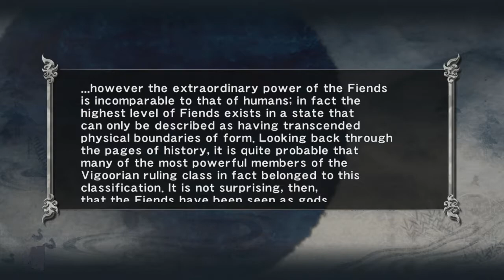Let's Play Ninja Gaiden Sigma (Master Collection) Chapter 7 (1of2) - The Monastery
Ninja Gaiden Sigma, the player takes control of Ryu as he infiltrates the Shadow clan fortress.
Ryu is there to visit his uncle, the clan leader Murai.
During their chat, Ayane delivers news of a raid on the Hayabusa village.Fighting his way back to his village, Ryu encounters Doku, who has killed the Hayabusa shrine maiden Kureha and has taken the Dark Dragon Blade.
Ryu is cut down by Doku with the stolen Blade, but he is brought back to life as a "soldier of revenge" by a falcon, the spiritual animal of the Hayabusa clan.

Seeking vengeance for Kureha's death, Ryu learns from Murai that the raiders were from Vigoor, so he stows away on an airship bound for the empire.
Fighting his way through the streets of its capital city, Tairon, Ryu faces several bosses including the three Greater Fiends.
He defeats Alma in a battle that wrecks the city, but leaves her to Rachel's mercy.
Conversely, Rachel cannot bring herself to kill her sister, and instead is taken by Doku, who prepares to sacrifice her in a ritual to enhance Alma's power.
With Alma's help Ryu rescues Rachel and destroys Doku's spirit, but with his dying breath Doku casts the blood curse on Ryu.
The only way for Ryu to lift the curse is to kill the emperor, so he storms the palace, defeating Marbus who bars his way to the emperor's personal realm.
Two successive boss fights must be completed to destroy the Emperor and reclaim the Dark Dragon Blade—once this is accomplished his realm starts to destruct.
Ryu must then be maneuvered up a series of ledges to escape, but in the process he loses his grip on the Dark Dragon Blade.

The fallen Blade lands at the feet of a figure, the Dark Disciple, who has been shadowing Ryu throughout the game.
Taking the Blade, the Disciple reveals himself to be the clan leader Murai.
He admits that the raid on Hayabusa village was part of his plan to restore the Blade's evil power, using souls harvested by Ryu.
Drawing on the Blade, Murai transforms himself, setting the stage for the final boss fight.
Ryu defeats Murai and shatters the Blade with the True Dragon Sword.
Victorious, Ryu turns himself into a falcon and flies to the Hayabusa village.
In the game's final scene he places the Dragon Eye, used to enhance his sword, on Kureha's tombstone and disappears into the night.

Ninja Gaiden features a large selection of weapons for Ryu to wield, each with advantages and disadvantages that affect the way the player approaches combat.
These include one-handed swords, such as the Dragon Sword and Kitetsu, which grant quick attacks, and a move called the "Flying Swallow", which allows Ryu to leap and slash through enemies.
In addition these light weapons allow Ryu to smash foes into the ground and perform his signature Izuna Drop—a spinning piledriver.
Heavy weapons, such as the Dabilahro and the Unlabored Flawlessness, are slow but cause more damage to opponents.
With flails and staves, the player can string together long sequences of attacks.
To engage distant foes Ryu can throw shuriken and shoot arrows.
In addition to using standard melee techniques, Ryu can employ essences—colored globes of energy that are released on the death of enemies and absorbed into Ryu's body when he comes into proximity with them.
Essences have an important role in general gameplay, acting to heal Ryu, restore his magic, or increase his cash.
However, in combat the player can cause Ryu to deliberately draw in essences, which can then be used to unleash powerful attacks known as Ultimate Techniques that allow Ryu to damage enemies without taking damage himself.
These techniques deal heavy damage and make Ryu immune to injury for a short time.

Ninja Gaiden also provides Ryu with magical spells in the form of ninpo spells.
When activated by the player, these make Ryu cast fireballs, ice storms, or bolts of lightning.
Functioning in a similar manner to the bombs or grenades of shooter action games, these spells allow Ryu to inflict heavy damage on enemies while potentially avoiding damage himself.
But, dissatisfied with their programmed visual effects, the game's director Tomonobu Itagaki wanted to deter players from using ninpo. He therefore tweaked the game to award bonus points when players cleared stages without employing magic.
For Ryu's defense, the player has two options.
First, Ryu can stand still and attempt to block attacks.
However, certain enemies can break his guard—either through particularly strong attacks or by grappling him.
The second option is to make Ryu dodge, by rolling away from the attack in a maneuver called "reverse wind".